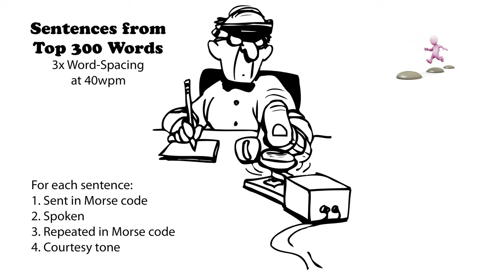Sentences from Top 300 Words - 3x Word-Spacing - 40wpm